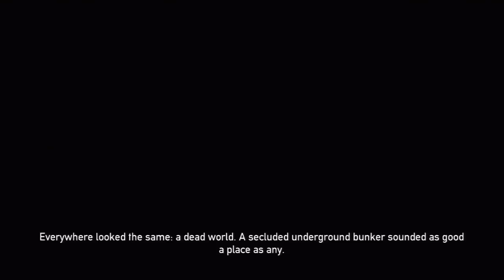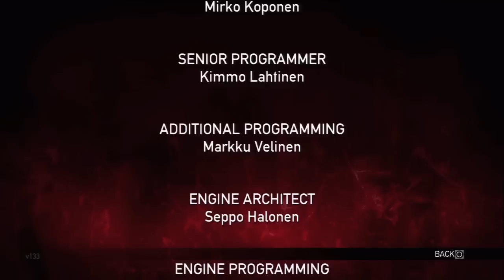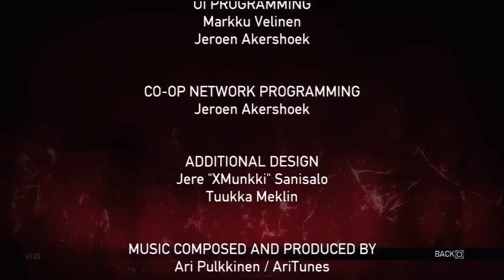Dead Nation #24 - We all die in the end